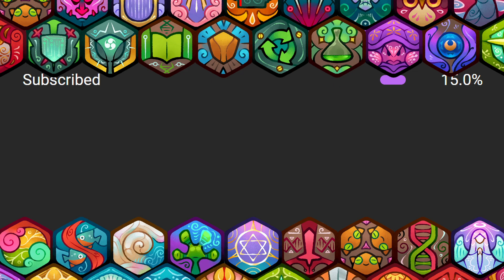RANK 83 DUSK-DAWN-BEAST BUILD BY @NaokiAxie | SEASON 0 | ORIGIN LEADERBOARDS | AXIE INFINITY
Code: 5L33PY4X13 - Support Lokal Idolo!

Axie Trainer: YouTube I Naoki Asso
⭐2086
RANK: 83
TIER: CHALLENGER

00:00 INTRO & TEAM COMPOSITION
00:16 GAME 1
03:14 GAME 2
05:53 GAME 3
09:11 PRICE CHECK